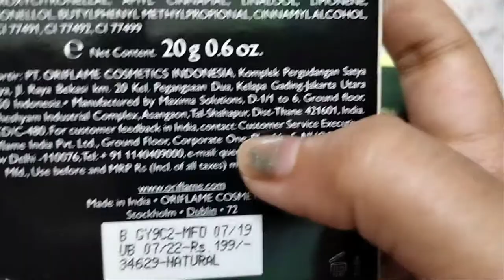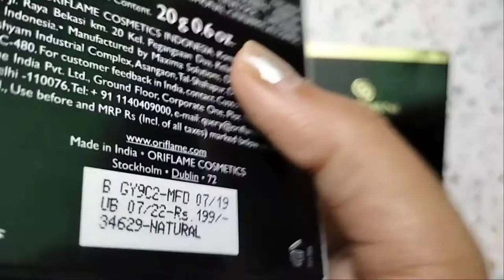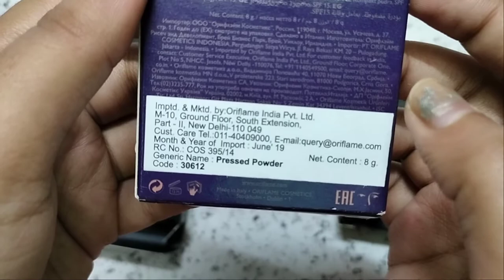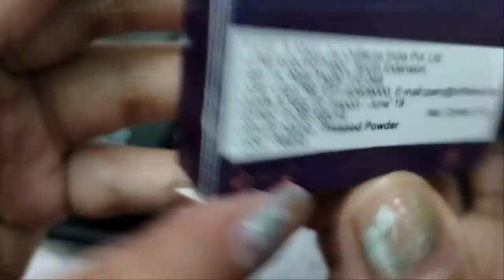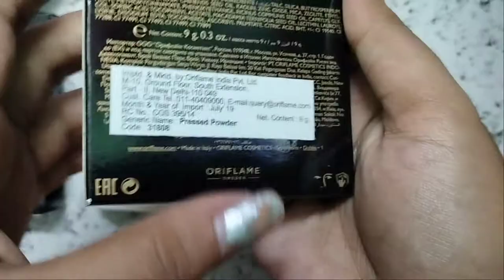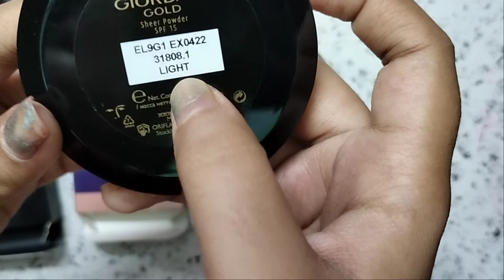ORIFLAME Top 3 Face Powder// rupees 199-1499/- by Glam Mantra....